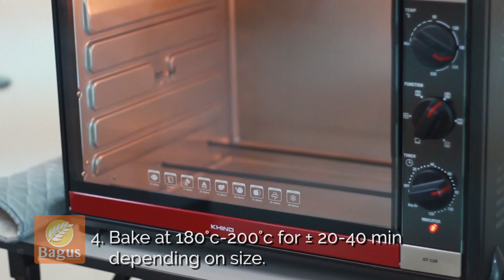Bagus 1, 2, 3! - Orange Velvet Cake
We have a brand new Packaging for Bagus Camellia products! Don't worry, we still have the same great quality as before, but with better packaging.

Or check it out any of  our 10 outlets near you !

BAGUS @ Shah Alam : 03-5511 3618
BAGUS @ Kota Damansara : 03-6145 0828
BAGUS @ Taman Melawati: 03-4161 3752
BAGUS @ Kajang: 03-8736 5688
BAGUS @ Bukit Tinggi: 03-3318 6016
BAGUS @ Seri Kembangan: 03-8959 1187
BAGUS @ Sungai Besi: 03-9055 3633
BAGUS @ Puchong Kinrara: 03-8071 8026
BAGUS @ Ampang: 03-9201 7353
BAGUS @ Senawang: 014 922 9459